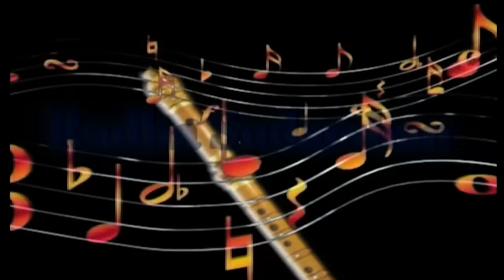আবার হিট বৌদি বাদাম বাদাম || কৃষ্ণেন্দু ভূঞ‍্যা || BOUDI BADAM BADAM || SINGER KRISHNENDU BHUNIA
Presenting You The New (2021) Funny Folk Song "BOUDI BADAM" From The "SINGER KRISHNENDU BHUNIA SONGS" By RS MUSIC.

গীতিকার- এম সমীর
সুর ও শিল্পী- কৃষ্ণেন্দু ভৌমিক

                            ডালিম গাছে মৌ
আমার,কাঁচা বাদাম খেয়ে প্রেমে
                           পড়লো কতো বৌ
বৌদি বাদাম বাদাম
বৌদি কাঁচা বাদাম..।।

চিক্ চিক্ করে বালি
                    কোথাও নেই কাদা
আমার কাঁচা বাদাম খেয়ে
                      পটবে বৌদি দাদা
বৌদি বাদাম বাদাম
বৌদি কাঁচা বাদাম..।।

পার হয়ে যায় গরু
                       পার হয় গাড়ি
খেলে আমার কাঁচা বাদাম
                    লাগে মজা ভারী
বৌদি বাদাম বাদাম
বৌদি কাঁচা বাদাম..।।

হাট বসেছে শুক্রবারে
                       হয়না বাদাম ধারে
না থাকিলে পয়সা দাদা
                       বদলে নিতে পারে
বৌদি বাদাম বাদাম
বৌদি কাঁচা বাদাম..।।

* Song- BOUDI BADAM
* Singer- KRISHNENDU BHUNIA
* Album- SINGER KRISHNENDU BHUNIA SONGS
* Lyrics- M SAMIR
* Arranger- SHYAMJI
* Music Label- RS MUSIC (KRISHNENDU BHUNIA)
* Language- BENGALI
* Category- FOLK